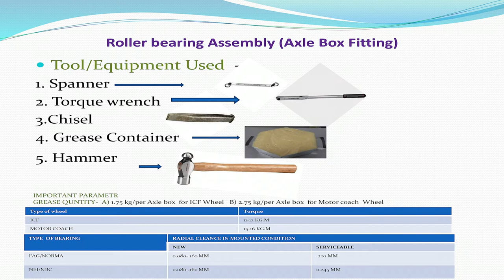Roller Bearing Assembly Axle Box Fitting in Railways Workshop